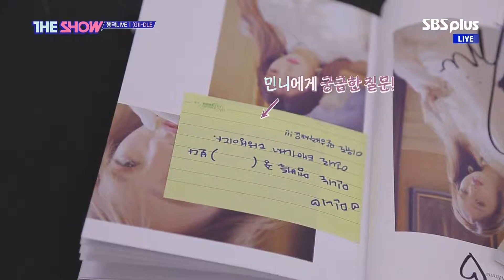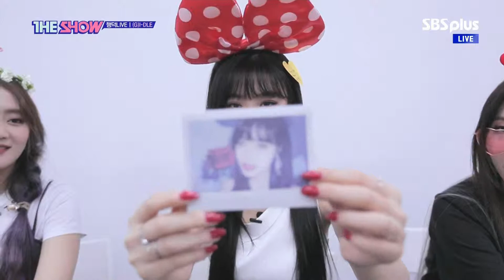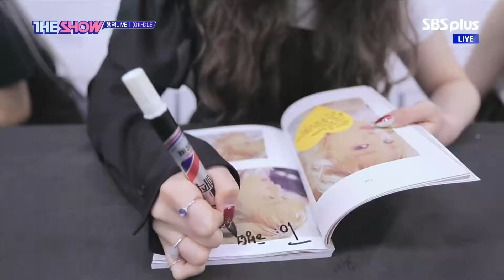[FHD 60FPS] 190312 SBS MTV The Show (G)I-DLE Interview Cut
Encoded by Intel